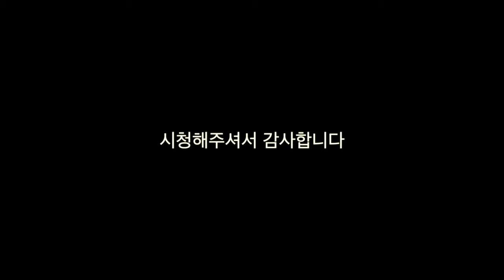웅장한 건축물을 보다 다이나믹하게 촬영하는 기법 | 올림픽 대교 | FPV드론촬영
' 올림픽 대교 '
FPV촬영/ 드론 항공촬영 전문

방송/홍보영상/뮤비/광고/스포츠/행사 등 촬영 및 드론관련 모든문의

FPV DRONE - 고프로 11 / 미러리스, 시네마캠 리깅 가능 (ZCAM E2 보유중)

GIMBAL DRONE - DJI MAVIC 3 ( 4k 60~ 5.1k 50p / 10 bit D-LOG)

Music//  제목 :  Revelations
아티스트 : Tristan Barton

* 본 영상은 드론원스탑 드론비행 및 촬영허가 하에 촬영된 영상입니다 *